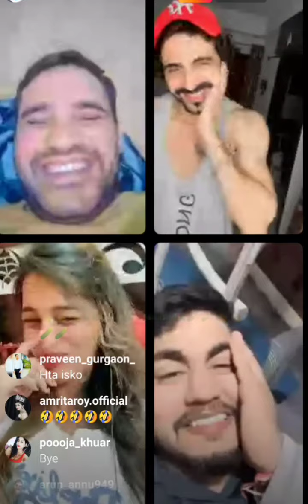yah kya kar diya teacher ne tumhare sath